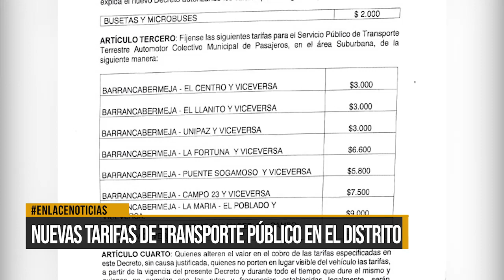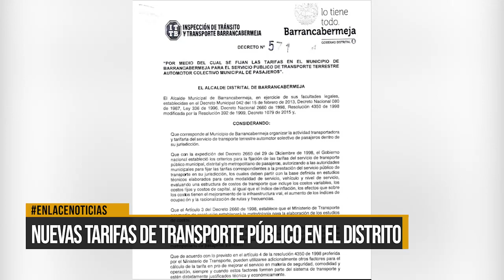Rigen nuevas tarifas de transporte en el distrito